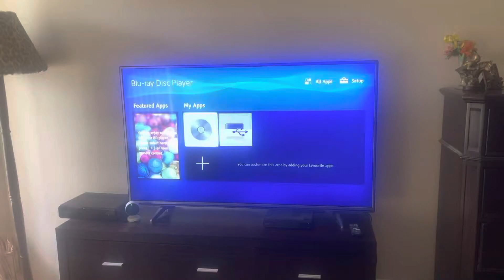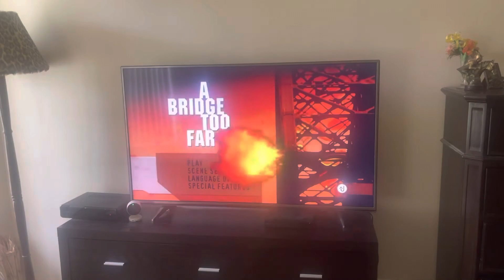Opening to A Bridge Too Far (2009) Australian DVD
After turning 17, and having a LONG day out, I’m back with another DVD opening! The order is:

1. MGM DVD logo
2. Language selection
3. DVD menu
4. United Artists logo (A Bridge Too Far variant)
That’s all.

ATTENTION!
1. I don't own these logos/brands/companies!
2. This video is (not) mine/belongs to me/doesn't belong to me!
3. Do NOT steal anything!
4. If you type in VERY BAD comments or use chain letters, YOU'LL BE FIRED!

A note from ABC The Lissajous Curve Thingy.